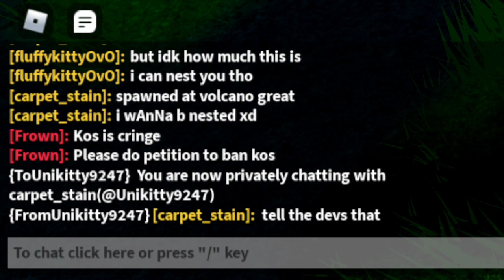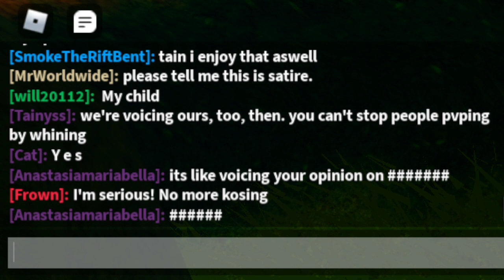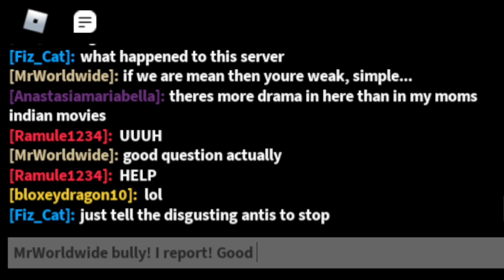Trolling KOSers as Anti-KOSer | Creatures of Sonaria